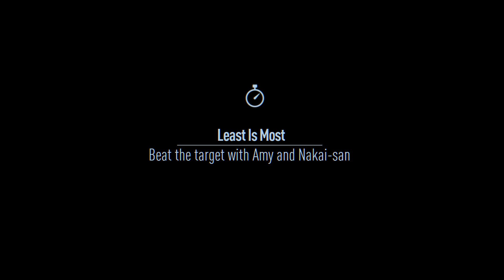NFS 2015: Drop into the sea!